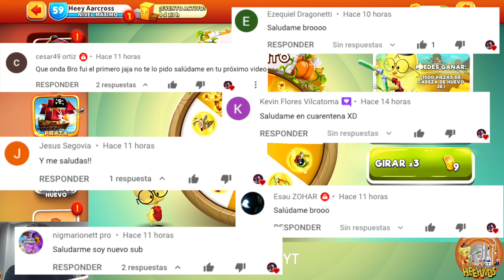3 Botes y Acto 4 del Huevishow - Looney Tunes Un Mundo de Locos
Hola heeybros! bienvenidos a un nuevo capítulo de Looney Tunes Un Mundo de Locos para Android y IOS!

¡3 botes en las ruletas de evento y acto 4 final de huevishow! para más piezas de cabeza de huevo

nuevo personaje looney tunes un mundo de locos
nuevos personaje  looney tunes
capitulo de looney tunes un mundo de locos
new toon looney tunes
hijo de la señorita prissy looney tunes
nuevo cabeza de huevo jr
cabeza de huevo jr looney tunes.
huevishow
bote looney tunes un mundo de locos